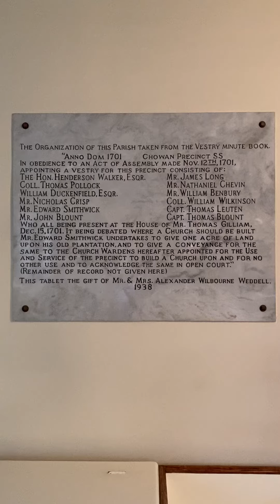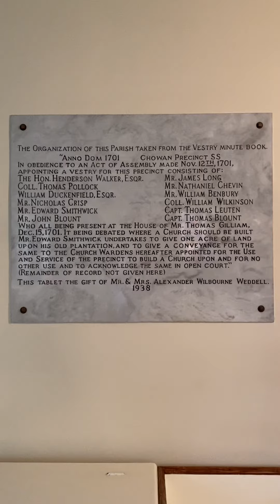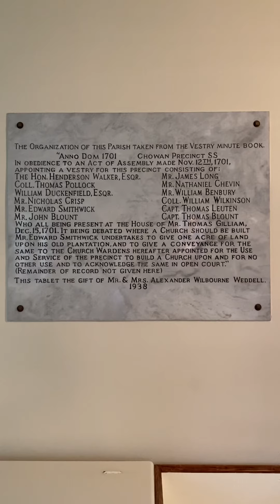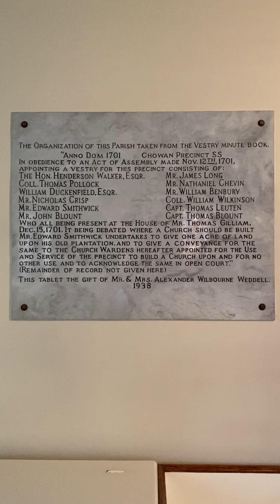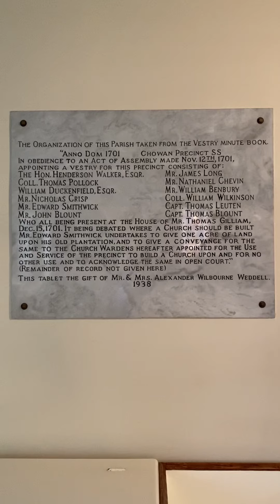O Day of God, Draw Nigh